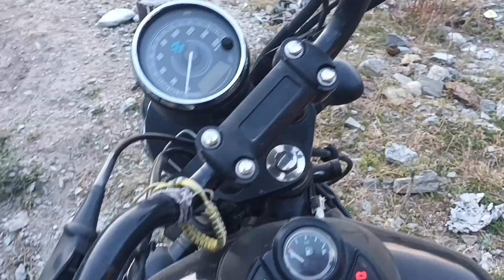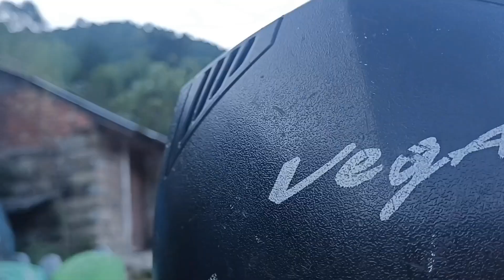Monu bhai ki wedding se vapas aa gye 😍 || Early morning Ride 😱 || Village life ❤️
Hello guys after attending wedding in a village we return to our home in the morning so i could join the office in the morning. TYoday is nuala so vlog will continue ❤️